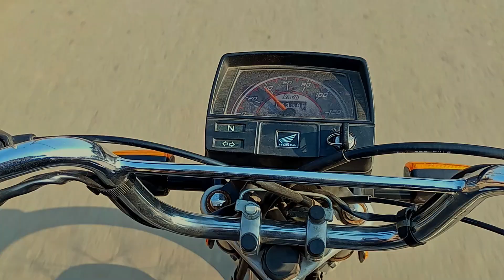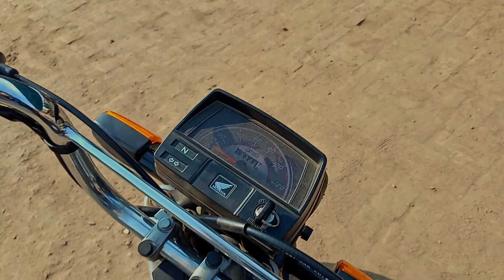First Vote Cast | Election 2024 | Daily Vlogs | Muzi Vlogiverse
"First Vote Cast| Election 2024 | Daily Vlogs | Muzi Vlogiverse" is a daily vlog series created by Muzi Vlogiverse, a content creator dedicated to sharing their experiences and insights during the 2024 elections. The title suggests that the vlog captures Muzi's journey as they head out to cast their first vote in the 2024 election

vlogs,daily vlogs,new vlogger,teavelling,friends,happy mood,daily routine,daily